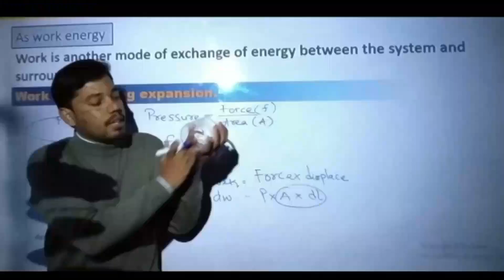शंकरपुर में ट्रेन हादसा टला।टोटो वालों को लगेगा ₹5/दिन टैक्स।लाइब्रेरी कमिटी।BSP संस्थापक की जयंती।